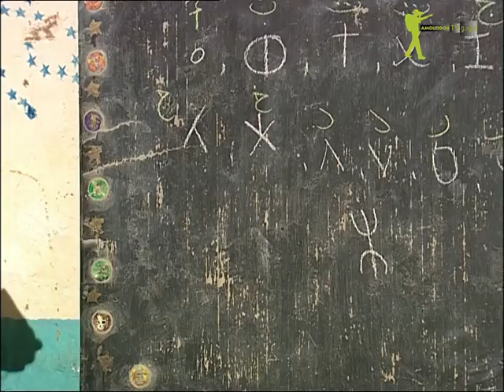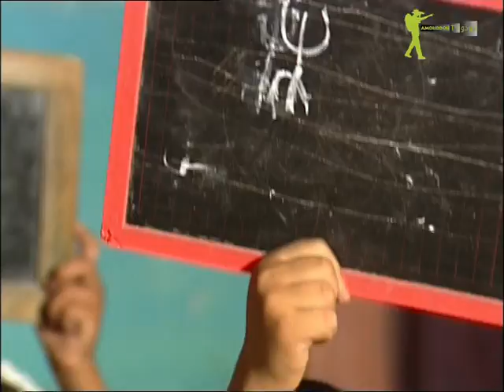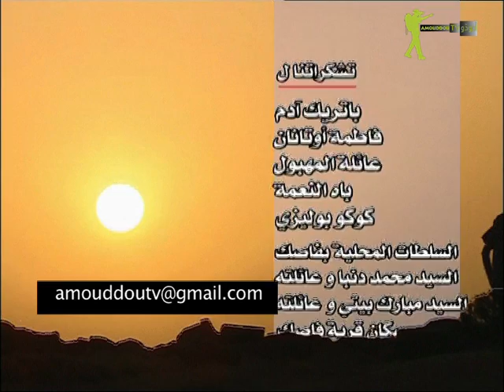Amouddou 22 | Sur les traces de Vieuchange 03 أمودّو 22 | على خطى ڤيوشانج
وتستمر الرحلة في ظروف صعبة قاسية نحو السمارة.

بعد فترة طويلة من المشي المضني على أرض صلبة صخرية، تصل القافلة إلى حوض وادنون حيث تنمو بعض الشجيرات، هناك على مرأى قرية فاصك، يقرر ميشال ومرافقوه التوقف لأخذ قسط من الراحة قبل متابعة المسير.

بينما هم في الطريق الى فاصك، سمع ميشال أصواتا غريبة تنبعث من مكان تجتمع به نسوة كثيرات… طقوس قديمة حيكت حولها أساطير عديدة فصارت عادة توارثتها الأجيال.

أطلال ونقوش صخرية ومقابر غريبة الأشكال، كلها آثار تحكي تاريخاً وحضارات قديمة بائدة .

يتكون أهل فاصك من خليط من أناس ينتمون الى قبيلة أيت حماد وقلة من باقي قبائل المنطقة، ويعتمدون في معاشهم على الترحال بحثاً عن المراعي، وعلى الإستقرار للإشتغال بالفلاحة وتربية أبنائهم الذين يجتمعون عند الباتول، الفتاة التي ندمت كثيراً على مغادرة المدرسة، والتي قررت خلق روض لأطفال القرية المتخلى عنهم خلال تاريخها.

استقطبت فاصك كثيراً من رجال الدين، ففيها ضريح الولي الصالح المولى علي الشريف، وزاوية العروصيين التي جرفتها سيول واد بوغزرو سنة 1985 وكثير من أضرحة الأولياء الصالحين.

Cet épisode contient la suite du voyage de Michel Vieuchange vers la ville de Essmara dans des conditions difficiles.
Après leur longue marche sur une terre rocheuse, accompagnée par plusieurs escalades, la petite caravane arrive dans le bassin du Oued Noun ou apparaît quelques buissons. Les compagnons de M.V vont marquer une pose, surtout qu'ils voient apparaître- comme un Oasis légendaire-  le village de fask.
Alors qu'ils reprenaient la route pour le village de Fask, Michel Vieuchange entend des voix étranges qui provenait d'un lieu de pèlerinage pour les femmes, une légende est derrière cette coutume qui remonte à plusieurs générations.
Les gravures rupestres, les monuments historiques en ruines, ainsi que la présence de plusieurs tumulus, sont des traces qui racontent une partie de l'histoire laissées par des civilisations anciennes.
Les habitants de Fask sont des semi nomades, leurs anciens bénéficiaient de l'abondance de l'eau et des champs cultivés en toutes sortes d'arbres, de fruits et de légumes.
Fask attire aussi les hommes de religion, ainsi on a visité le tombeau du marabout Moulay Ali chrif, et la zawiya des Aroussiyines que les inondations de l'Oued Bourzrou a complètement détruit ; en 1985.